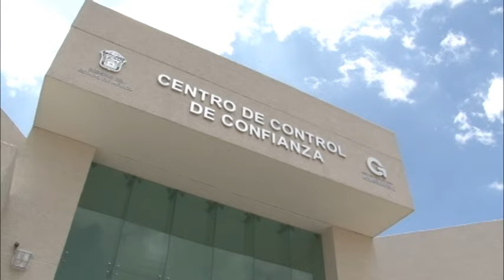Reevaluarán perfil a policías de Ecatepec con Exámen de Control y Confianza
El Gobierno de Ecatepec firmó convenio de colaboración con el Centro de Control de Confianza del Estado de México, para evaluar a más de mil 300 elementos.